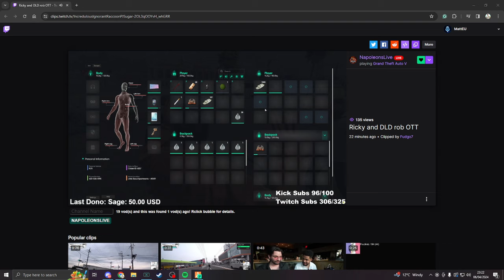OTT Declares WAR on the Manor after they STOLE his Gun (FULL CONTEXT)